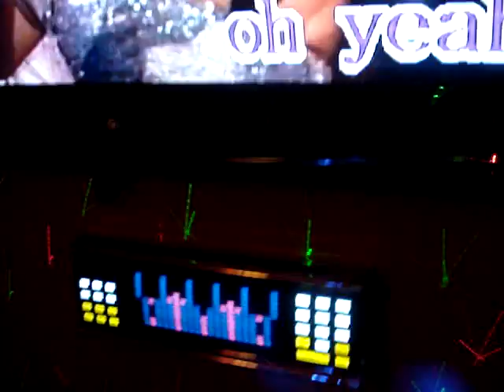Alaina "Remembers You" on her B-Day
Radio Star Karaoke, NYC